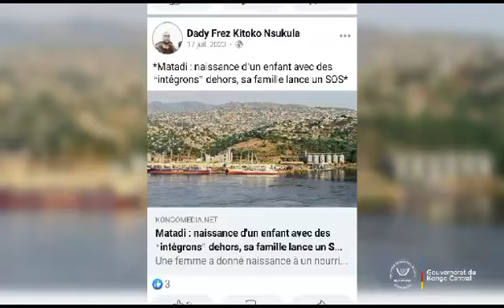LES JOURNALISTES DU KONGO CENTRAL EN DEUIL, LA GRANDE FAMILLE DE LA PRESSE PLEURE DADDY FREZ 😭😭😭